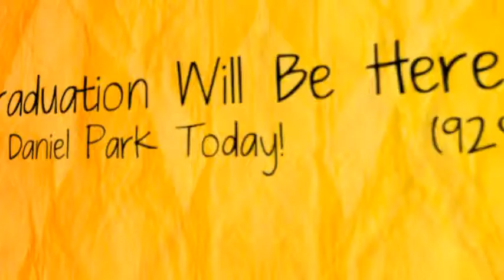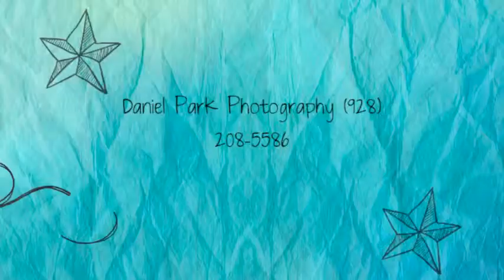Lake Havasu City Graduation/Seniors Photography by: Daniel Park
Capturing Your Moments to Treasure a Lifetime - Do you have a Senior Graduating this year? Know Someone Who Is? We are located in the Lower Colorado River Region, Lake Havasu City, Parker, Bullhead, Kingman.  Willing to Travel